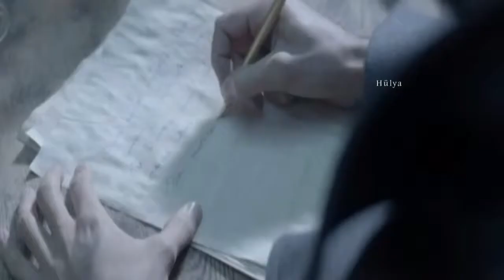Lara Fabian - Quedate